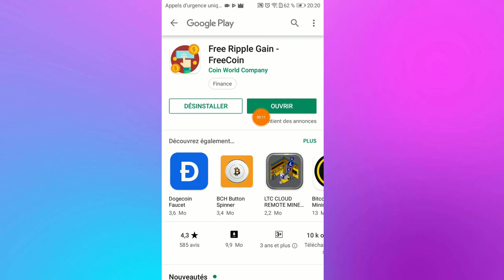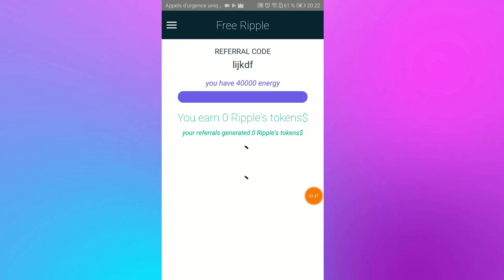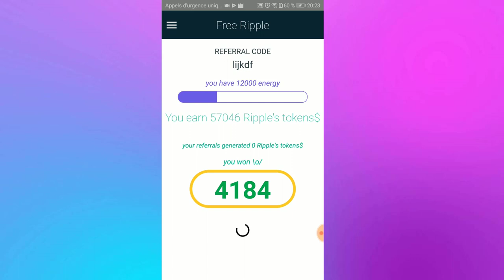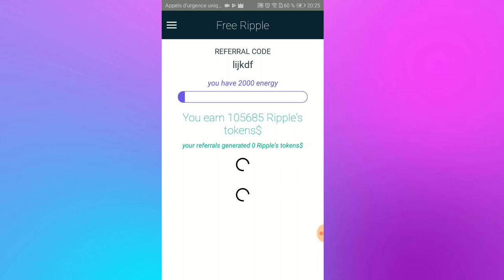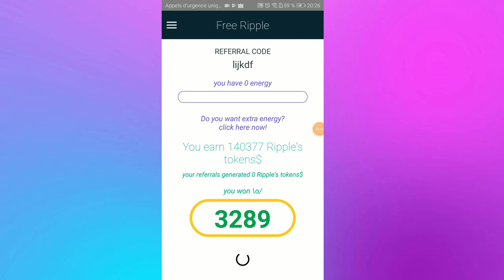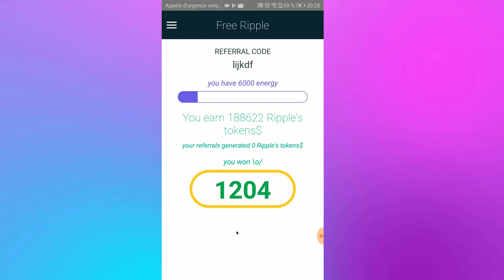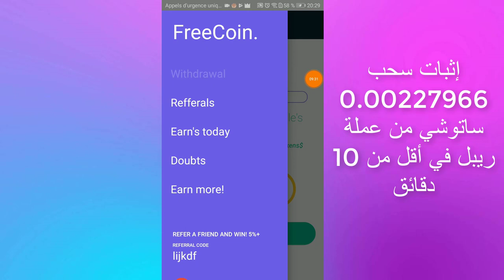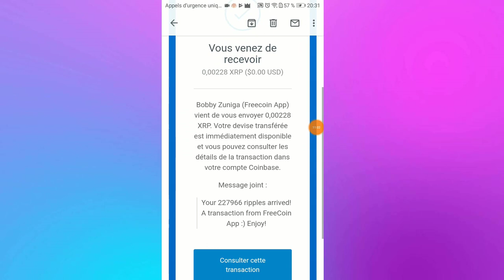إثبات سحب [ 0.00227966 ساتوشي ] من عملة ريبل[ FREE RIPPLE ] في أقل من 10 دقائق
في هذا الفيديو أشارك معكم برنامج للربح عن طريق تطبيقات الأندرويد
مع إثبات السحب

لتحميل البرنامج الرابط :

lijkdf : Code d'invitation

كذلك رابط
للتسجيل في محفظة
coinbase

وبالتوفيق للجميع

▬▬▬▬▬▬▬▬▬▬▬ஜ۩۞۩ஜ▬▬▬▬▬▬▬▬▬▬▬▬▬
موقعنا: